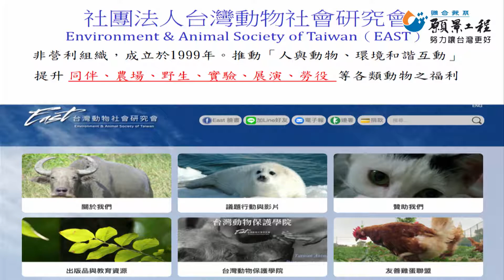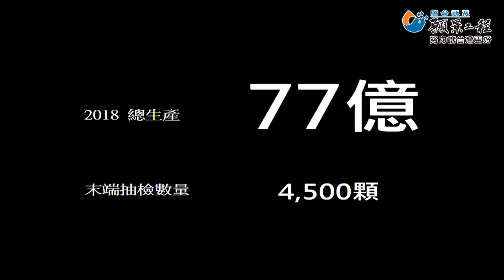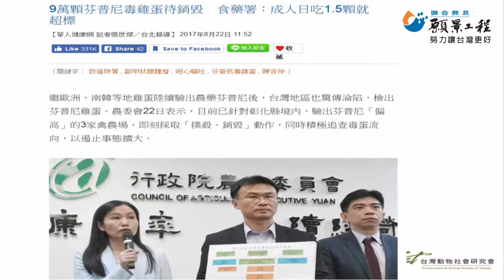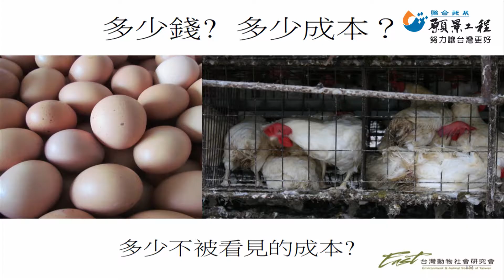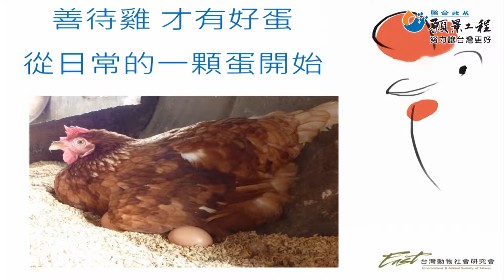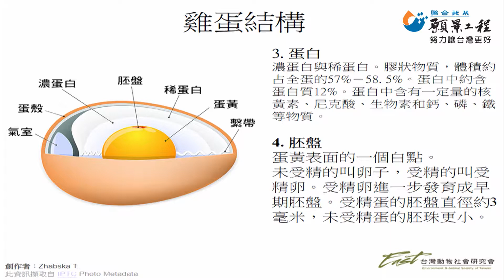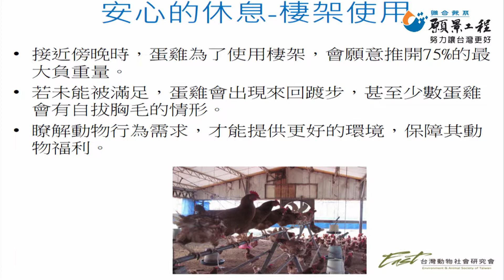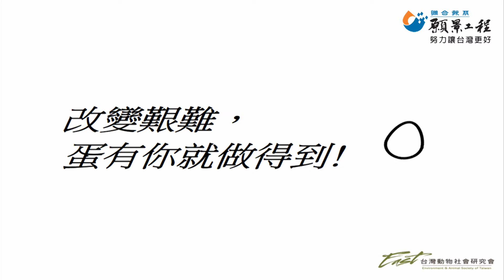【願景工程─明日餐桌好食市集】陳玉敏：善待雞才有好蛋，教你如何挑蛋！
主講人：台灣動物社會研究會副執行長 陳玉敏

雞蛋，在人們生活裡，扮演著非常重要的角色！但你知道母雞如何飼養的嗎？
你知道一個雞蛋是如何產生的？市面上琳瑯滿目的雞蛋，該從何選起呢？善雞才有好蛋，教你如何正確挑選好蛋！